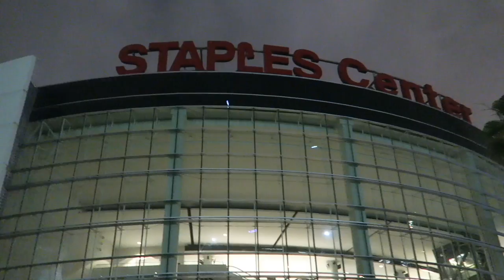Kobe Invited Me to the Staples Center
giving you guys a tour around the city because i didn't want to be at home